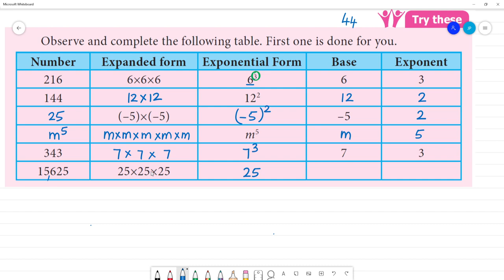Class 7 TN Maths Term II 3. ALGEBRA Try These Pg No 44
3. ALGEBRA
Try These Pg No 44